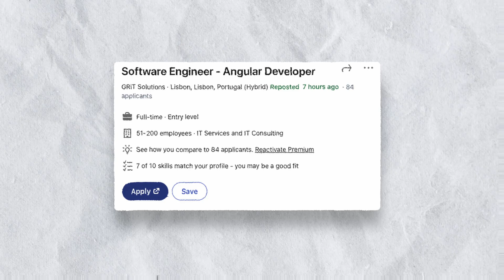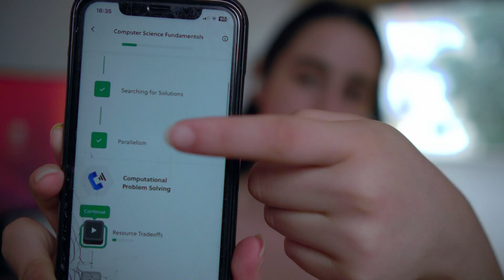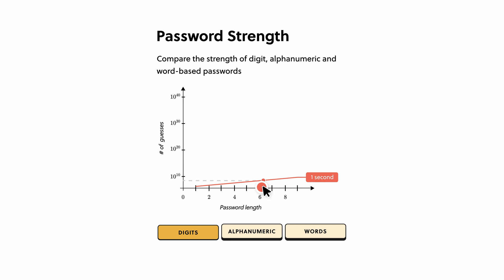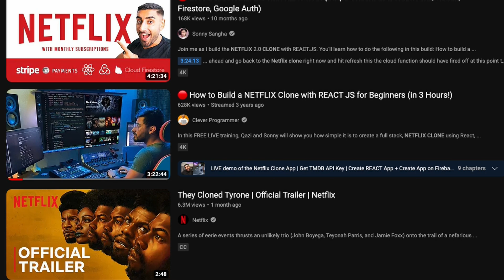How I Would Learn To Code In 2023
To try everything Brilliant has to offer —free— for a full 30 days,

This book helped me a lot when preparing for my interviews:
• Cracking The Coding Interview

Camera: Sony ZV E10
Lighting: GVM 80W LED
Keyboard: Royal Kludge Pro

Sometimes you can find a vlog here and there as well. :)